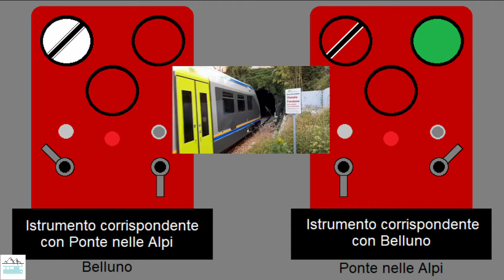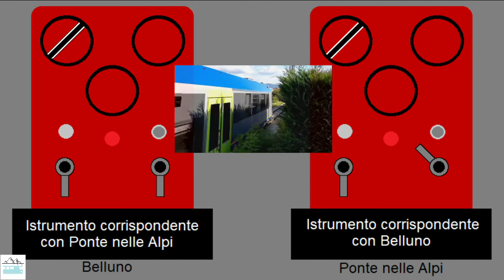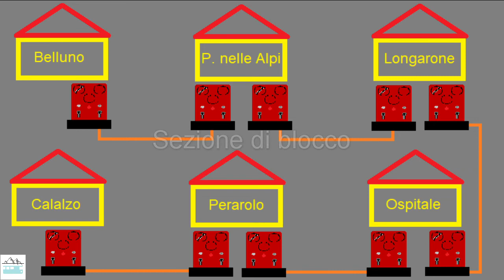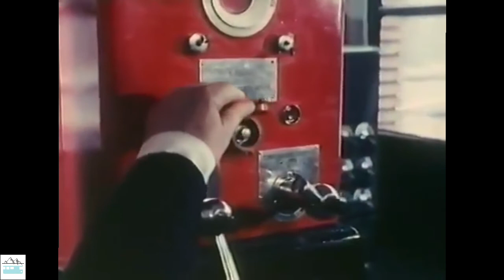Blocco elettrico manuale: esempio di funzionamento. Viaggio nella storia delle ferrovie, ep. 2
In questo secondo episodio, scopriamo i segreti celati dietro al poco conosciuto blocco elettrico manuale.
Il video non vuole essere esaustivo: ha il solo scopo di presentare questo ingegnoso sistema totalmente elettromeccanico, vecchio di quasi 100 anni.
Rispetto al blocco telefonico, il BEM apportò una maggior sicurezza nel trasporto ferroviario, che veniva ad essere comandato attraverso strumenti appositamente dedicati e non più con fonogrammi a voce.
Nella loro trascrizione, infatti, era assai probabile commettere errori di copiatura compromettendo così la sicurezza.